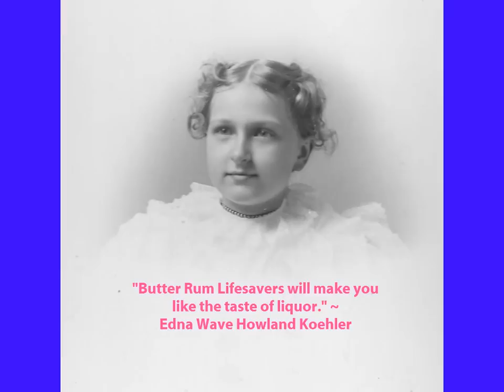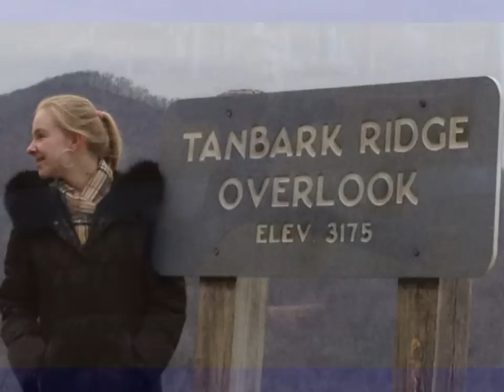Chris and Eleanor's 50th Anniversary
Chris and Eleanor's 50th Anniversary.  This is the slide show shown at the party...with music here. :)  Love you mom and dad.